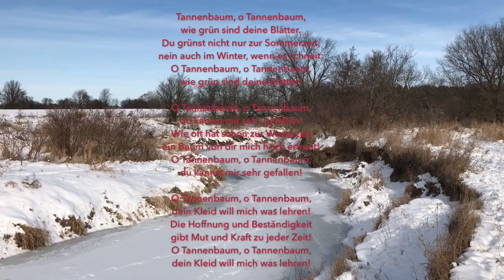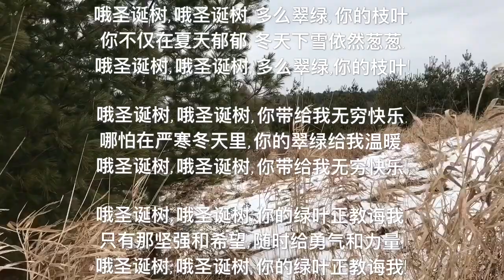Oh Tannenbaum 哦 圣诞树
文思德译中并试唱。